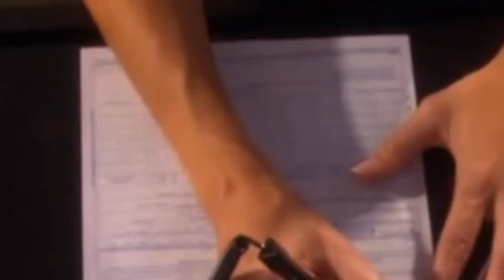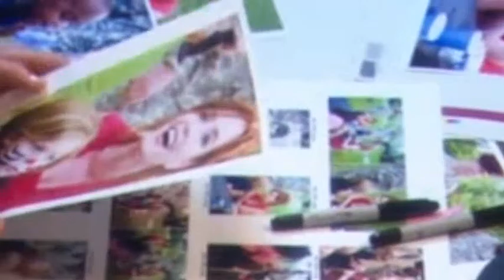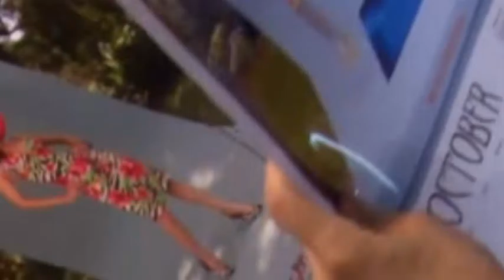Army Wies 2x15